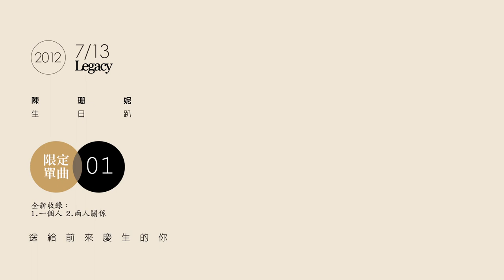陳珊妮--2012生日趴@Legacy 全新限定單曲搶先聽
購票參加7/13＠Legacy陳珊妮2012生日趴，獨家贈送全新限定單曲！
購票連結： 及7-11 ibon年代售票
*強烈建議用HD高畫質影片觀看！*

當錯愛變成一種潛規則.

時　　間：2012年07月13日 (五)
開放入場：開放入場 19:00/ 演出開始 20:00
地　　點：Legacy Taipei 傳 音樂展演空間
票　　價： 預售/800  ·現場/1000
※預售日至7/12止，預售一經完售即不開放現場票
※ 實體購票請洽：
全省年代售票端點、7-11 ibon、萊爾富 Life-ET、全家 FamiPort 年代售票專區購票。